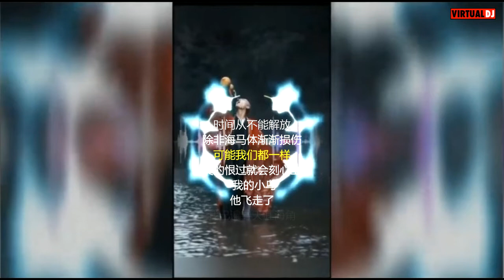小鸟 - GALA 歌词 无损